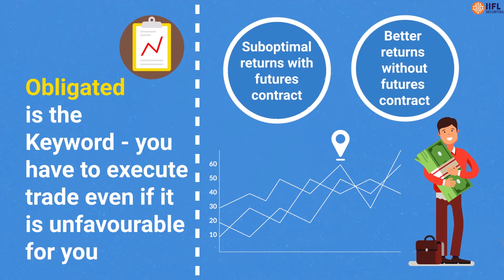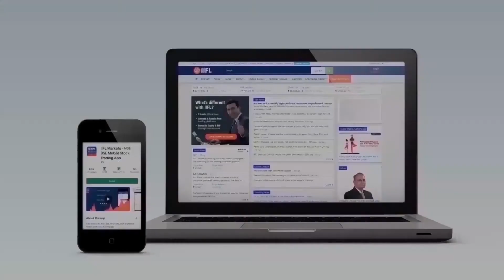How To Trade In Commodity Futures in India? | IIFL Securities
Watch this fun-to-learn video to understand what is futures contract and how you can trade in commodity futures contract in India.

Here’s what you need to know about futures contract -
• A futures contract allows investors to protect their investments against future price fluctuations.
• It helps you protect your investments against unfavorable price movements.
• A futures contract is a standardized agreement where you can sell your produce at a predetermined future date and price.
• By signing a futures contract, two parties are obligated to buy and sell a particular commodity or security at a specified date and a specified price.
• You can simply trade in futures by opening a demat & trading account with IIFL.

Time Stamps -
00:00 - IIFL Markets | Intro
00:03 - What are futures contract
00:20 - Sell your products
00:40 - Obligated
00:47 - Indians trade option
01:03 - Closing remark

1. Commodity And Currency Trading
2. Demat Account Aims and Objectives
3. How Does Demat Account Work
4. Demat Account Opening Charges
5. How to Open Demat Account